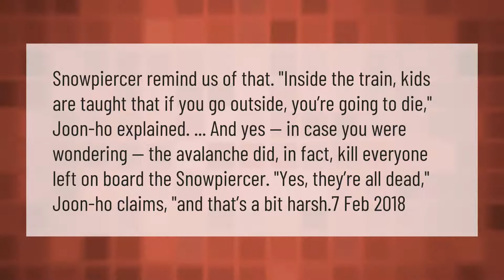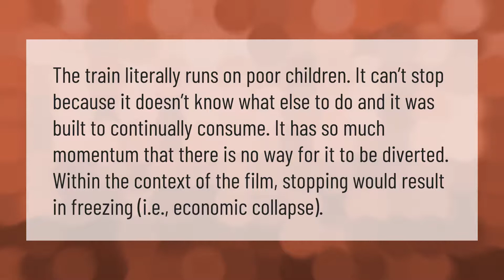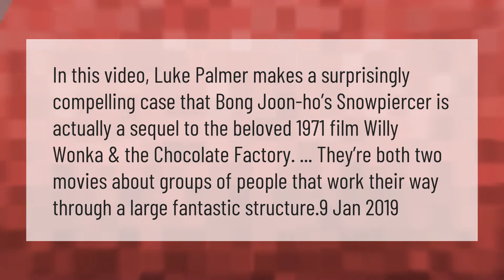Does everyone die at the end of Snowpiercer?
00:00 - Does everyone die at the end of Snowpiercer?
00:43 - Do they eat babies in Snowpiercer?
01:11 - Why can't the train in Snowpiercer stop?
01:43 - Is Snowpiercer a sequel to Charlie and the Chocolate Factory?

Laura S. Harris (2021, February 10.) Does everyone die at the end of Snowpiercer?
    AskAbout.video/articles/Does-everyone-die-at-the-end-of-Snowpiercer-220535